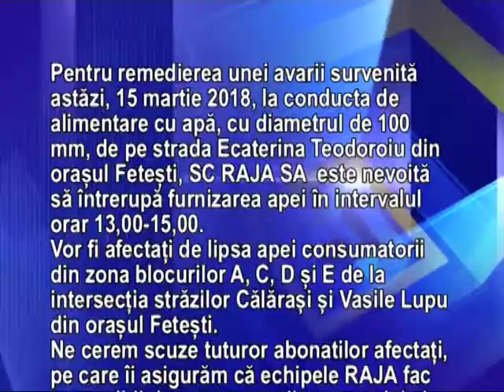RAJA CONSTANTA: Intrerupere furnizare apa in Fetesti